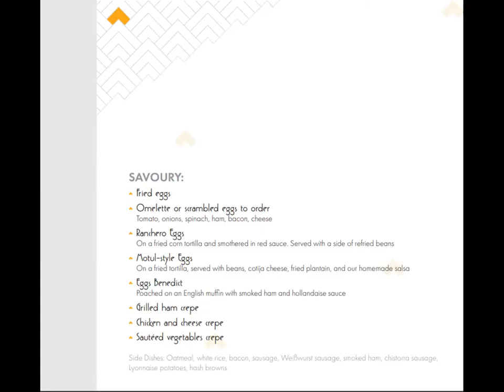TRS Yucatan - Capricho Restaurant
A little montage of Capricho restaurant from TRS Yucatan by Palladium.

I invite you to join our Facebook group Fans Addict TRS Yucatan by Palladium to learn more about this fabulous resort!